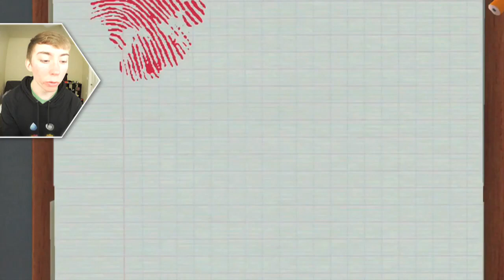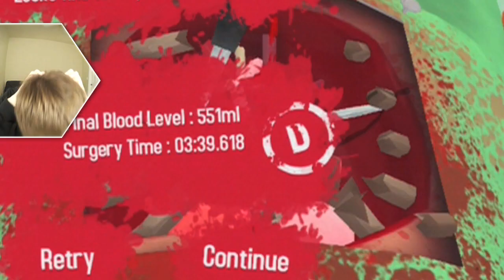SURGEON SIMULATOR for iPHONE - Part 6 (iPhone Gameplay Video)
Download the official LonnieDos app! :D

Lonnie plays Surgeon Simulator (iPhone Gameplay Video)

This is part 6 of my video game commentary playthrough / walkthrough series of "Let's play Surgeon Simulator" for iPhone, iPod Touch, iPad, and any other iOS devices.

In this episode: Spoon practice.

Snapchat » lonniedos

More info about the game:
***Thanksgiving price promotion - Half Price!***
Complete your Bossa collection on iTunes in our huge Thanksgiving sale this weekend! Deep Dungeons of Doom, Twelve a Dozen and Thomas Was Alone are also available for half price!
You are the surgeon. Bob is the victim. Do your worst!
Take urgent care of the world's unluckiest patient, Bob, with your very own shaky hands. As the would-be surgeon Nigel Burke, perform all kinds of crazy surgeries to try to save his life -- or fail hilariously in the process while poor Bob... Well, dies.
Join the ranks of more than one million players who butchered Bob for the amusement of 250 million people who watched the failed surgeries on YouTube, now from the comfort of your awesome iPad, anytime, anywhere. Hospitals don't get any better than this, really.
"Bob! Booooob! Don't die on me, Bob!"
- PewDiePie
"Where's the %$£%$@£ heart?!? It's gone! It's on the floor now, and I don't think the 5 seconds rule apply, dude!"
- RoosterTeeth
"And now, Bossa has added madly swirling eye balls to the mix. Comedy gold."
- The Guardian
"Absurdly stupid fun."
- Wired
"Shhhhh. I Doctor Now."
- Anonymous meme creator. Awesome work, mate! You should have signed it, though...
In this spiffy version of the classic game, you'll find:
- Six Alien Autopsy transplants, featuring organs you’ve never heard of (and will barely be able to pronounce);
- The trusty Heart and Double-Kidney transplants;
- Two new surgeries: Give Bob a smile with Teeth transplant, and a great look with Eyes transplant;
- Feeling lucky? Abandon the Operation Theatre and try your hand on a moving trolley in the hospital corridors;
- Brand-new control system: gone is Nigel's left arm, in are your nimble fingers;
- More than 50 new achievements to unlock and prove you rule;
- Record and upload your botched surgeries anywhere you want (iPad 4 and up only);
- Tons more we won't tell you so we don't spoil the surprise;
- Multiplayer. Show your friends who's the boss. It's a good day to save lives.